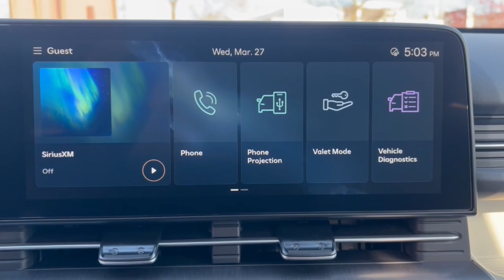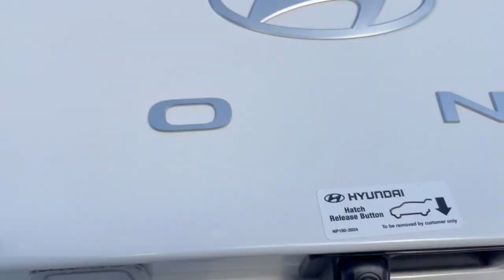2024 Hyundai Kona Glenview, Des Plaines, Skokie, Evanston, Northbrook, IL HY7061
Atlas White New 2024 Hyundai Kona SEL available in Glenview, Illinois at

Atlas White exterior and Gray interior. FUEL EFFICIENT 34 MPG Hwy/29 MPG City! CARPETED FLOOR MATS CROSS RAILS Alloy Wheels Back-Up Camera Satellite Radio iPod/MP3 Input Onboard Communications System. br /br /KEY FEATURES INCLUDEbr /Back-Up Camera Satellite Radio iPod/MP3 Input Onboard Communications System Aluminum Wheels Hyundai SEL with Atlas White exterior and Gray interior features a 4 Cylinder Engine with 147 HP at 6200 RPM*. br /br /OPTION PACKAGESbr /CROSS RAILS CARPETED FLOOR MATS. br /br /WHO WE AREbr /Welcome if your out of state or local we specialize in shipping vehicles right to your front door. The fastest and most convenient way to research and find a vehicle that is right for you. Whether you are looking for a new or used car truck or SUV you will find it here. We have helped many customers in or near Glenview Chicago Highland Park Des Plaines Lincolnwood and across the nation find the car of their dreams! br /br /Horsepower calculations based on trim engine configuration. Fuel economy calculations based on original manufacturer data for trim engine configuration. Please confirm the accuracy of the included equipment by calling us prior to purchase. br /
CF,CR